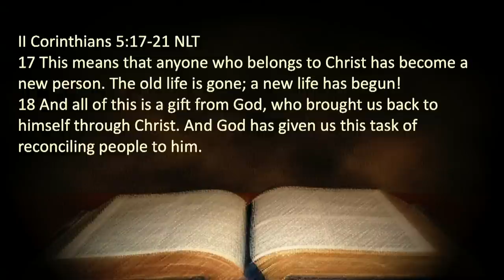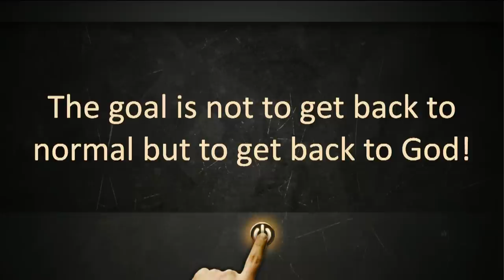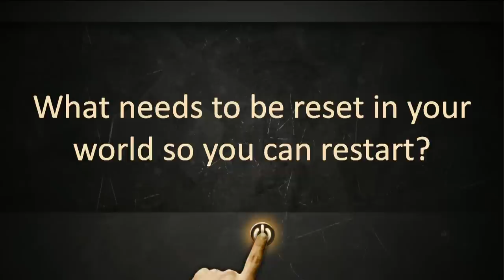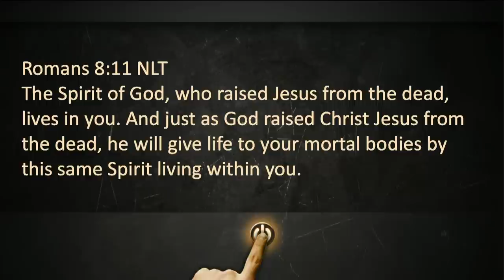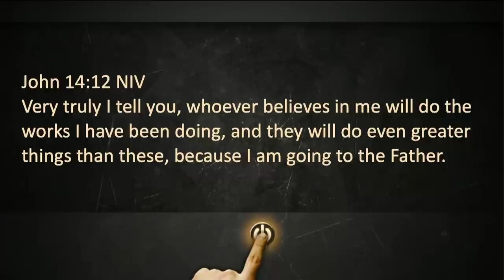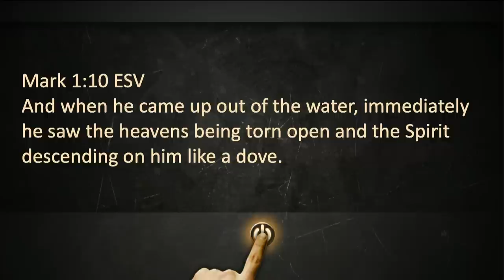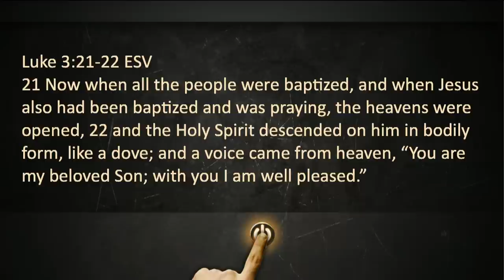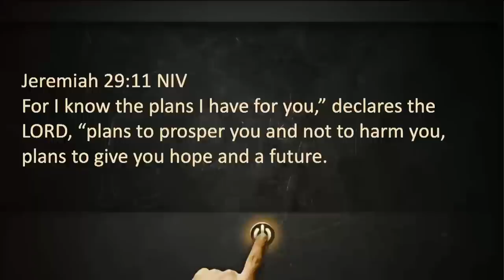Re-Start! | Bishop Dale C. Bronner | Word of Faith Family Worship Cathedral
We pray you are blessed by this message from our 2020 Resurrection Service - April 12, 2020

Services: 8:30AM, 11:00AM & 6:00PM

Church Address:
212 Riverside Pkwy